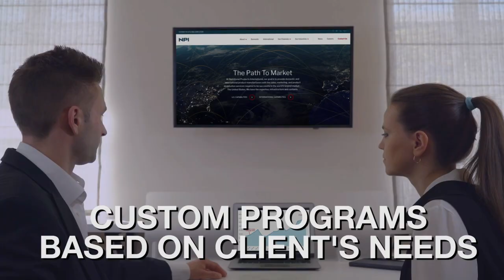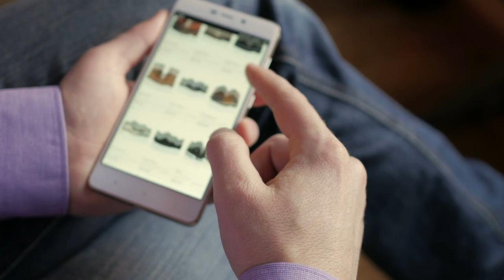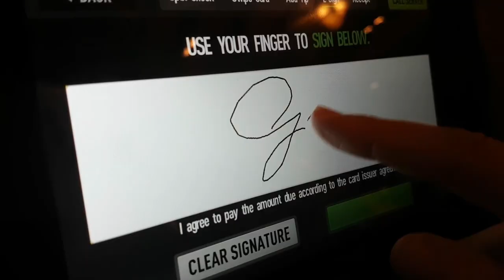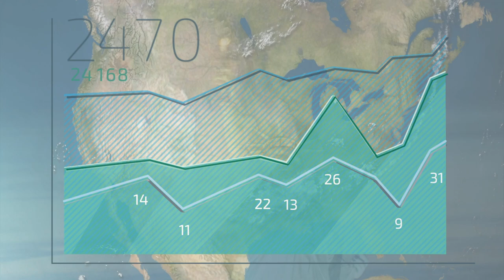IPG International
At IPG we have an extensive and diverse distribution network within the world’s largest economy, the United States. We specialize in achieving your sales goals by leveraging our vast expertise and unparalleled skillset in sales, marketing, logistics, and wholesale - retail distribution in order to get your product in front of a population of almost 500 million potential customers. We provide efficient, cost effective, and rapid routes into the U.S. market. You can count on us to provide you with the most professional sales force and public relations support available. We here at IPG currently manage in excess of 200 major brands and have strategic business relationships with over 211,000 outlets. You can count on our staff and our proven track history of success, to support you and your goals of strengthening your brand visibility within the U.S. or introducing by obtaining orders with major outlets throughout North America.